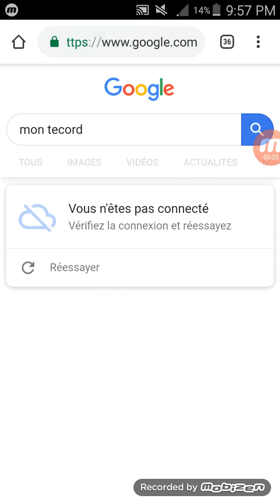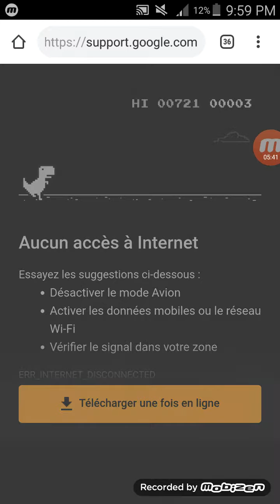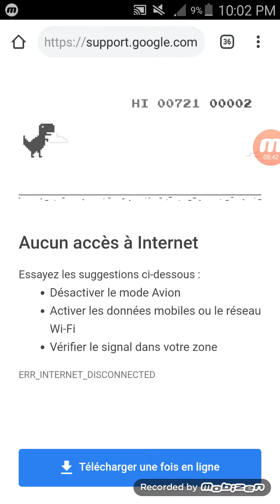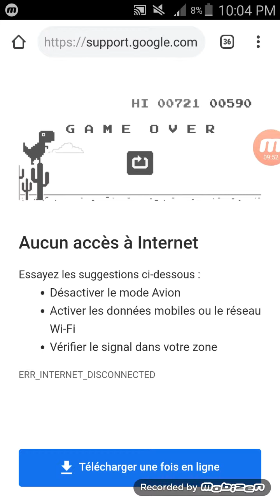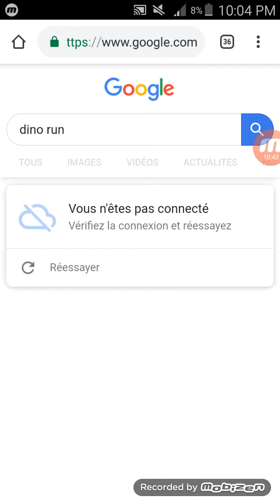Dino run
Pour jouer go Google Chrome et enlevé le wifi